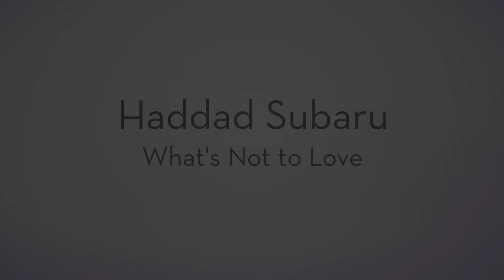Subaru Leasing Incentives Pittsfield MA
Please call Haddad Subaru to check out Subaru Leasing deals. Located in Pittsfield Massachusetts offering you the best deals on leasing or buying your next Subaru.

We also have a great selection of used cars sure to fit your budget and lifestyle. Call Haddad Subaru at for the best deals best selection and great financing deals and excellent service that’s Haddad Subaru, what’s not to love.

Our team at Haddad Subaru are proud to be of service to you, our valued customer. Not only do we sell new and used Subaru vehicles, but we also offer Subaru leasing incentives to Pittsfield, Massachusetts. What’s better is that you don’t even have to come in to apply – everything is done from the comfort of your home!

We understand that in today’s tough economic times it can be so difficult to apply for a car loan. Banks don’t seem to understand your needs, nor do they try. Luckily we do! It doesn’t matter if you’ve had bad credit, good credit, or if you fall somewhere in between, we’ll be able to approve your loan at the lowest rates. Whether you want to buy a new car or a used car, simply fill in our online application form, and our finance department will put the wheels in motion!

Apart from the fact that we’ll offer you great credit rates, we also offer you the option to apply for a Subaru Platinum MasterCard. This is a rewards programme offered exclusively to Subaru car owners. With this card you will earn rewards if you use it when going out for dinner or filling up at the gas station. With the Subaru Reward Dollars you earn, you will be able to purchase Subaru parts, servicing, or even pay for your leasing loan or car loan. And the best part? It’s absolutely free!

Subaru Leasing Incentives Pittsfield Massachusetts